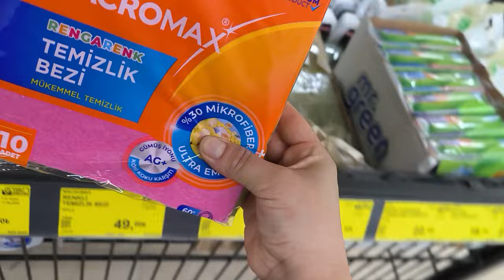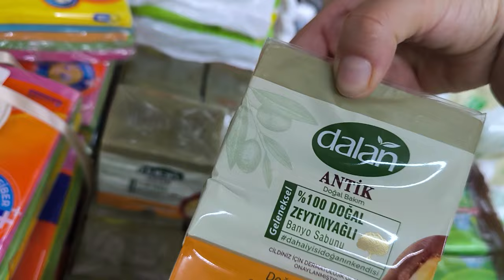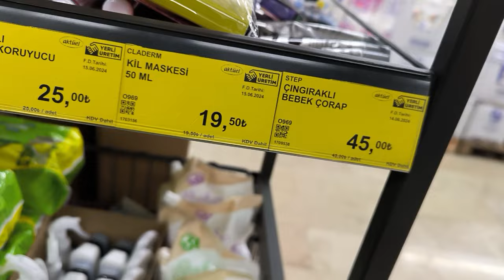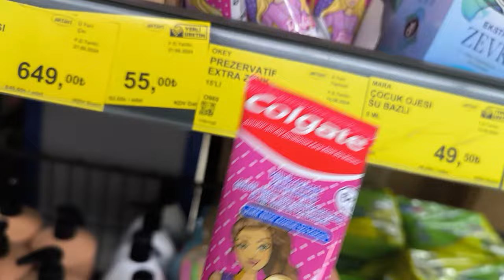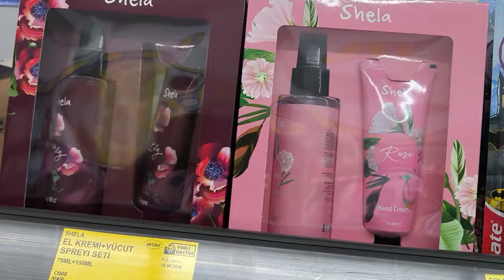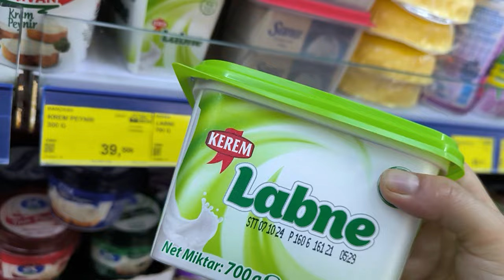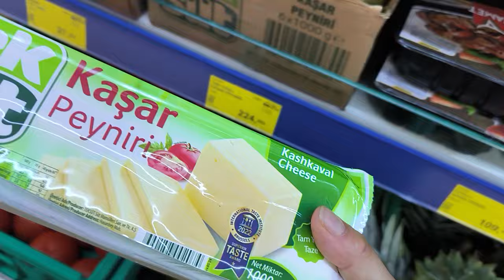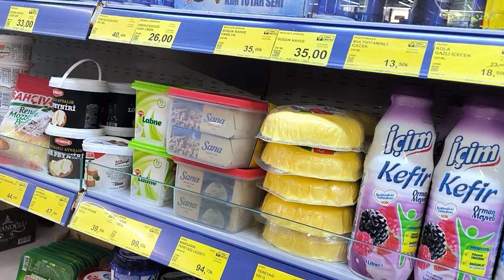BİM ERKEN ÇEKİM/BİM 13 AĞUSTOS SALI 2024 /BİM BU HAFTA ŞAHANE ÜRÜNLER/BİM BU SALI YEPYENİ ÜRÜNLER